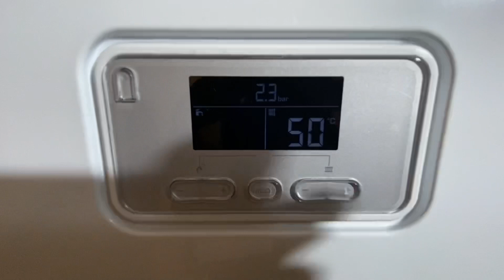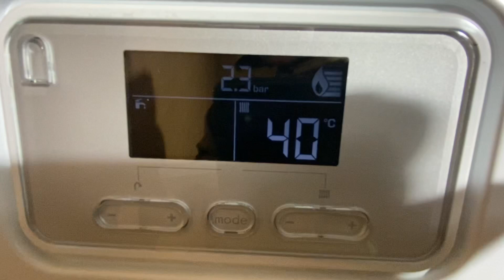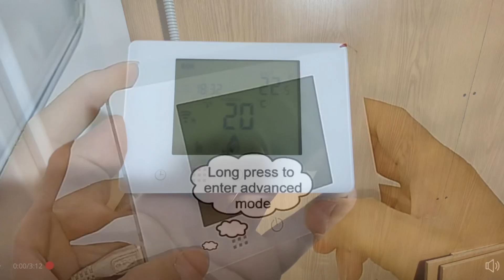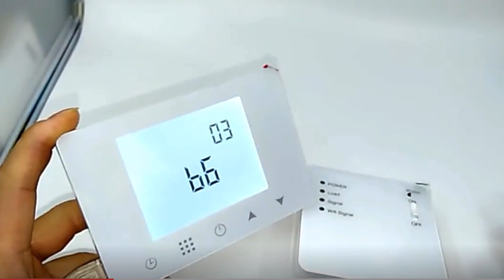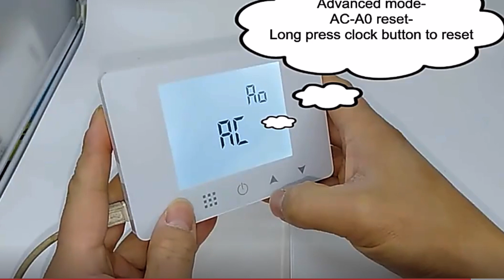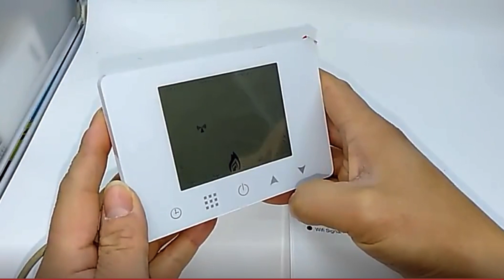Датчик комнатной температуры беспроводной TUYA для управления котлом УДАЛЕННО ПО Wi-Fi с ТЕЛЕФОНА.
В этом видео покажу что установил на свой объект для управления котлом Протерм скат,датчик комнатной температуры беспроводной TUYA
также работающих через приложение в телефоне удаленно приложение называется Smart Rm
  Ссылочку на продавца этого датчика оставлю в закрепленном сообщение и ссылочку на приложение Smart Rm

После просмотра не забываем поставить 👍